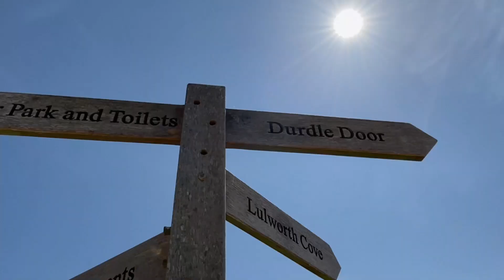Durdle Door | Jurassic Coast | Lulworth Cove | Dorset, Uk